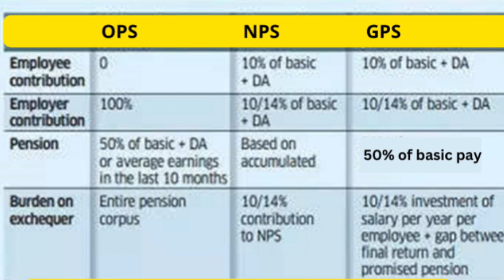यहां भी लागू हो सकती है पुरानी पेंशन योजना, OPS vs GPS vs MPS vs NPS